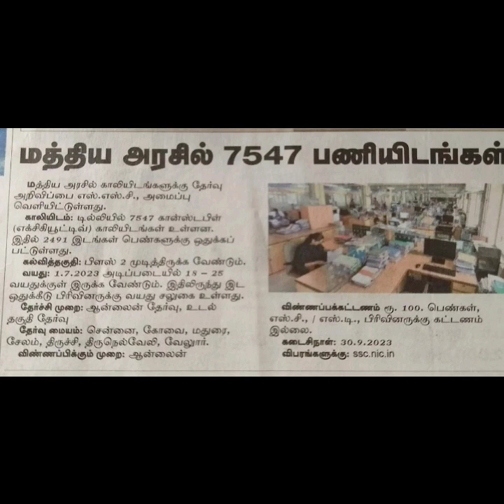ssc ct gd rally 2023 new post -7547 10 th +2 appl open ஆண்கள்/ பெண்கள் l.date 30.9.2023 9943415471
# army agnipath air force agnipath # Navy agnipath # TN police si physical # rope climbing # long jump # army pull-up # TN police si return exam